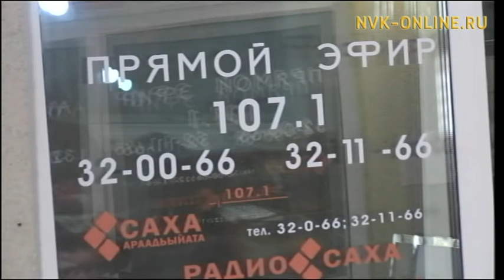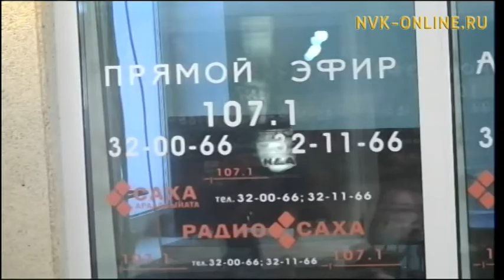Новации в области ОСАГО. Радио Саха (15.02.2017)